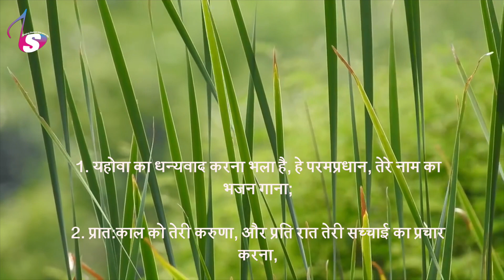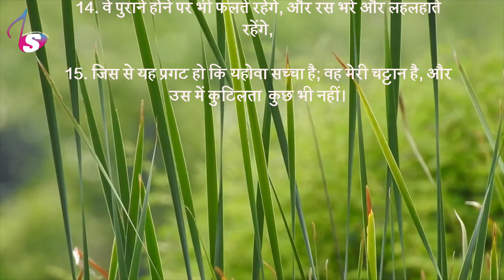भजन संहिता - 92 | Hindi Bible | Psalm - 92 | Audio | Sam Thomas | Sunil Solomon